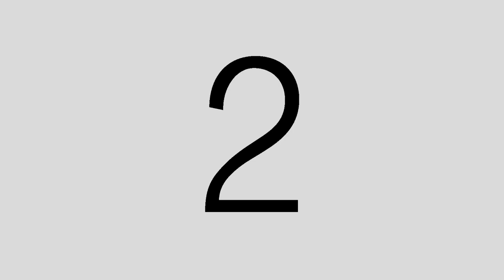Manhattan - Brennan Rusk